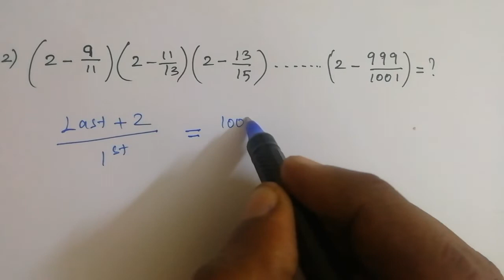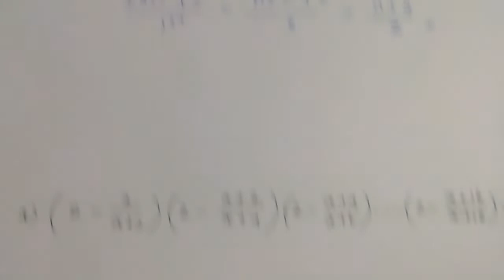(Part 8) Simplification Tricks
*Simplification Tricks*

Profit and Loss (In Tamil)